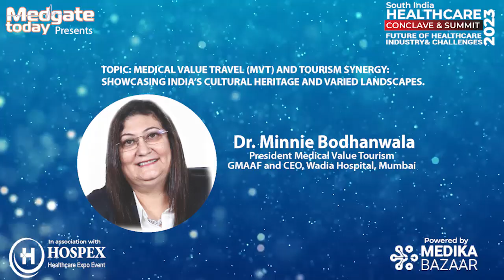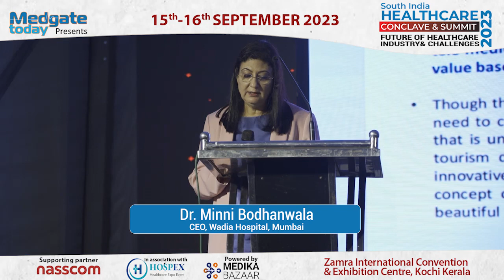Presentation by Dr. Minnie Bodhanwala, South India Healthcare Conclave & Summit 2023 Kochi, Kerala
Medgate Today Presents South India Healthcare Conclave & Summit 2023, in association with Hospex India powered by Medikabazaar!

Date: September, 15th & 16th, 2023,
Venue: Zamra International Convention & Exhibition Centre